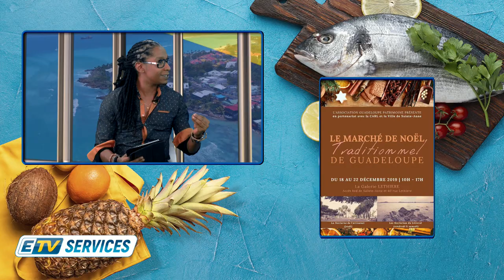ETV SERVICES: GUADELOUPE PATRIMOINE